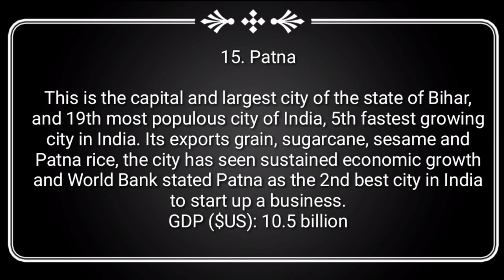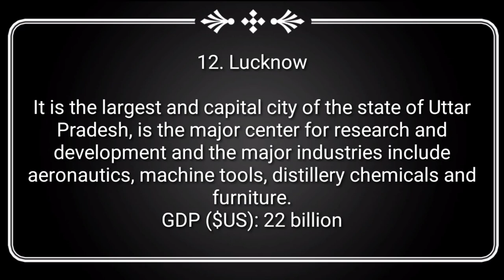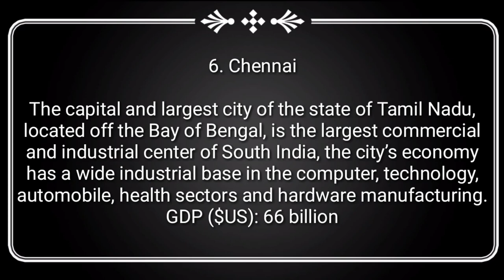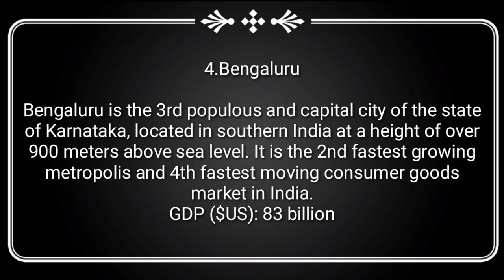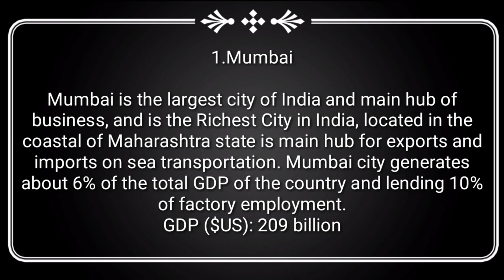15 Richest by GDP Cities in India